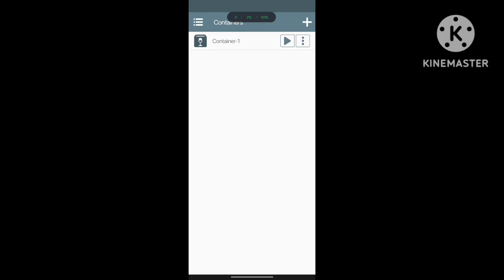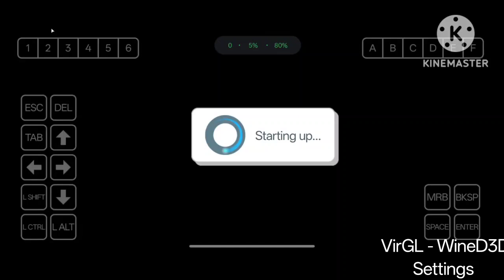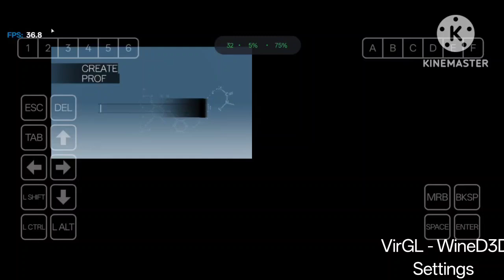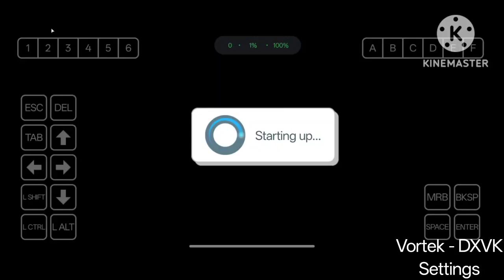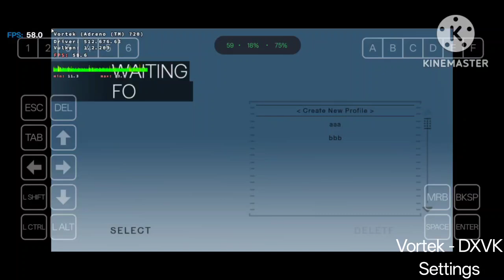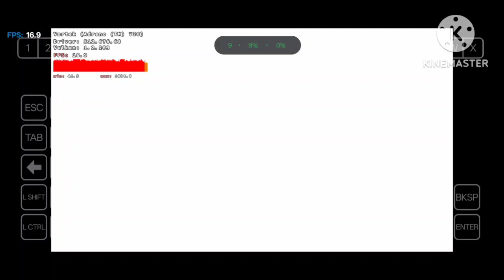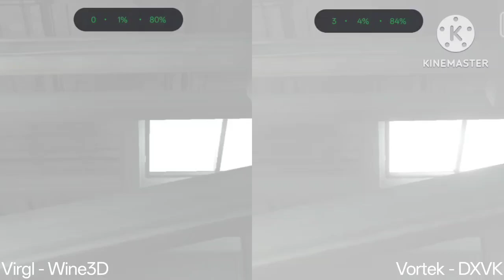Gameplay & Extreme Performance Test - VirGL VS Vortek (Universal) [Winlator 9.0]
In this video I will compare FPS & Performance of new vortek universal graphics driver in winlator version 9.0 with virgl universal in oneplus nord ce4 with snapdragon 7 gen 3 & adreno 720 gpu which doesn't have turnip support yet by running playing assassin creed

Will this finally bring dxvk support to
Adreno 8xx (8 elite, 7s gen 3), 720 (7 gen 3), 710 (7s gen 2, 6 gen 3, 6 gen 1) and 735
And also all the MediaTek Dimensity mali gpu & Samsung Exynos Xclipse GPU
& Along with Dx9 & below will Dx10 Dx11 Dx12 titles be playable without turning ?

Micewine is also trying something similar with its native mesa wrapper

Should I test assassin creed 2 3 black flag unity mirage further?

7g3 Vortex